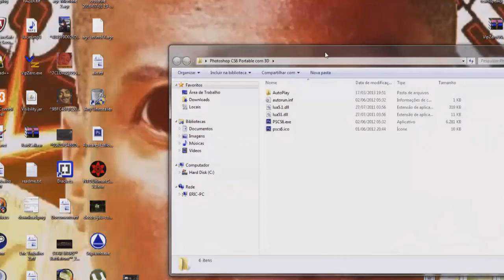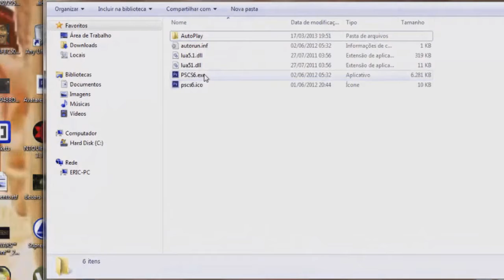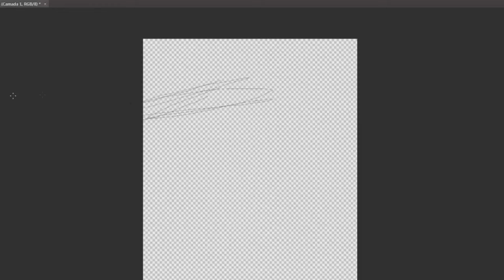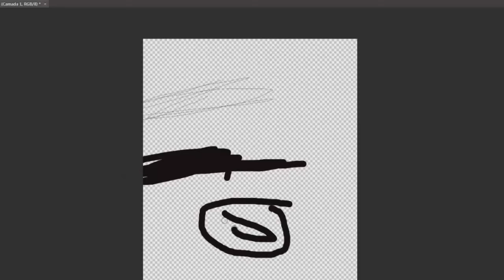Como Baixar E Instalar O Photoshop CS6 Crackeado 2016/2017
Salve Galera Mais  Um Vídeo Hoje Trago Um Tutorial de como  Baixar E Instalar O Photoshop CS6 Crakeado
Canais Amigos: PILOTO PLAY ™,Canal do Walker,L-UCAS E Xablando \o/

G2A COMPRA E VENDAS DE JOGOS BARATOS